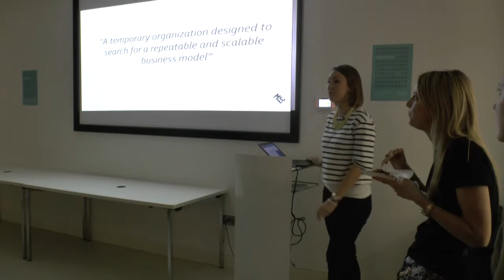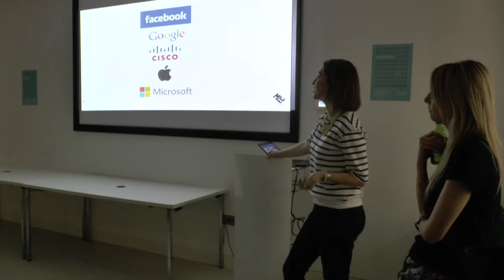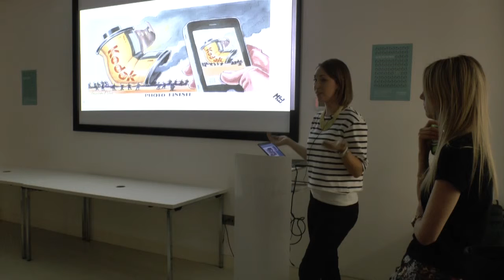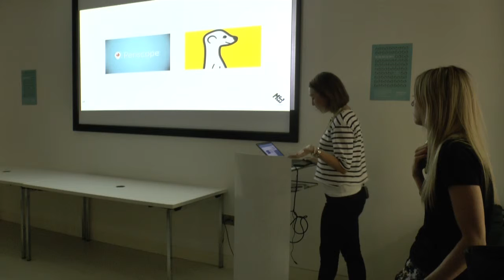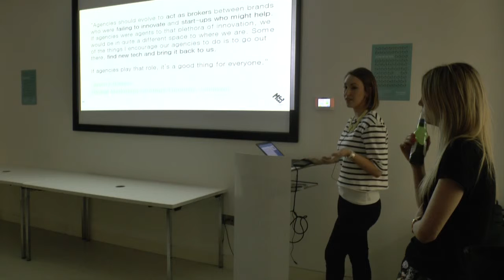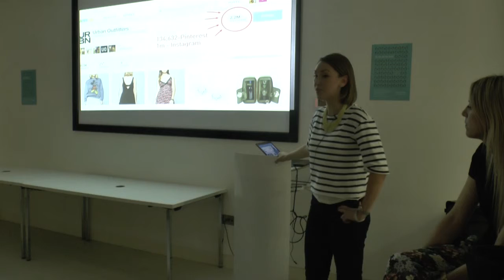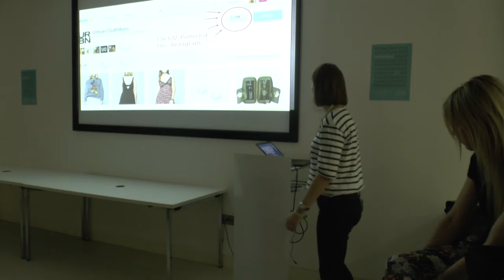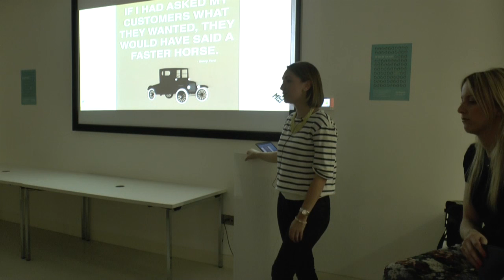FridayFuel @MEC Week 22 - Taking Granny to the Disco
See our very own Hannah Blake (our new Innovation Director at MEC UK) take the stand with ‘Taking Granny to the Disco’. MEC UK is about to get serious in the world of start-ups and new tech. She discusses why big businesses and start-ups need to work together and the opportunities that blending old and new can bring.